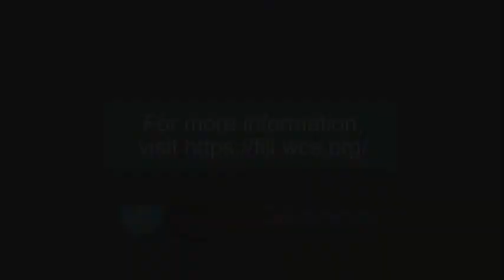Tale of Women Fishers in Fiji Neomai Matawaqa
Ms. Neomai Matawaqa, says she travels far to sell her crabs. In this video, she tells of her life as a mud crab fisher and how she sells her catch.